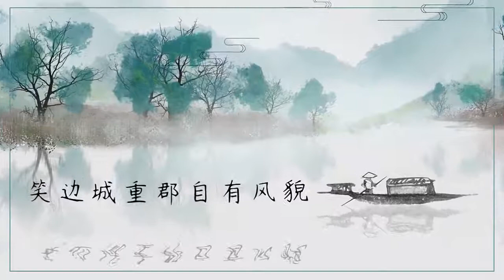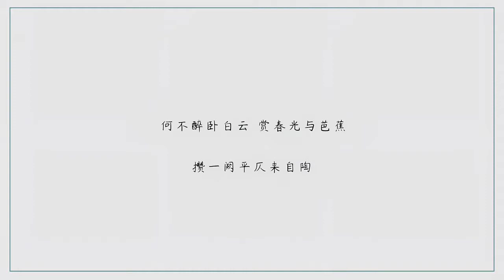【心萪歌回】天南歌 | Lingnan Song - Xin Ke [Shinka Musume]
Plan: Netease Music Guo Feng Tang
Lyrics: Ming Feng
Composer: Chen Yiming
Arranger: Liu Kaibo

Cover: Xin Ke (心萪)
Video: biuXD
Artist: YANN8NN

Lyrics:

莫道这南天山涯地角
Talk about the ends of the earth in Lingnan
荔枝当枣李怎个奢傲
How arrogant Litchi is when jujube
乘艇仔穿龙门过西濠
The boat rider crosses Longmen through Xihao
也十里人家百里海潮
It's a ten-mile home and a hundred-mile tide

浑酒肥鹅直把游客邀
Muddy wine and fat geese are inviting tourists
秦臣楚吏陈迹何处找
Where can I find the past stories of Qin Dynasty and Chu State
落榻听行商坐贾喧嚣
Listen to the business at the hotel
笑边城重郡自有风貌
Smiling border town has its own style

那粤娘胡姬太娇 珍馐美馔太妙
The Cantonese lady is too delicate, delicacy and fine taste is better
越想越味道
The more you think about it, the more delicious it is
索性唤盅蛇羹 小菜更要配叉烧
Simply call a cup of snake soup, side dishes should be served with barbecued pork
凉茶落肚才算七分饱
Herbal tea is only half full

那红棉茱萸太俏 炎洲仙池太遥
The kapok and cornus is too pretty, Yanzhou immortal lake is too far away
到底人间好
How good is the world
何不共登越秀 收水阔与天高
Why not go to Yuexiu together, see the harvest the water and the sky high
看城下烟火多热闹
Look at the hustle and bustle at the foot of the city

蒙馆里的先生囫囵声调
The teacher in primary school whole tone
进学的伢仔摇头晃脑
The learning child is shaking his head
怨不得帘外吱喳雀鸟
I can’t blame the birds chirping outside the curtain
只缘这岭南花开最早
Only because this Lingnan flower blooms earliest

北上的客船急去南澳
The passenger ships heading north are hurrying south to Macao
催西关小妹赶紧烹庖
Urge Sai Kwan girl to cook quickly
舍不得肠粉汁多皮薄
Reluctant to give up rice rolls, juicy and thin skin
连佛郎机人都烫舌咬
Even the Farangi burns his tongue to eat

那号舍棘闱太小 酒栈珠市太吵
The house is too small, and Zhuhai wine inn is too noisy
无不惹心焦
All anxious
羡渔家好撒网 揽几筐虾鱼蛏蚝
Envy the fisherman to cast a net and take a few baskets of shrimp, fish and oysters
丰年从不用靠粱稻
Never rely on sorghum rice in a good year

那舟车往来太巧 世事经营太挑
The boat and car come and go too skillfully, and the business is too picky
处处得计较
Have to haggle over everything
何不醉卧白云 赏春光与芭蕉
Why not enjoy the spring scenery and plantains in Baiyun
攒一阙平仄来自陶
To save a flat and narrow comes from Self-edification